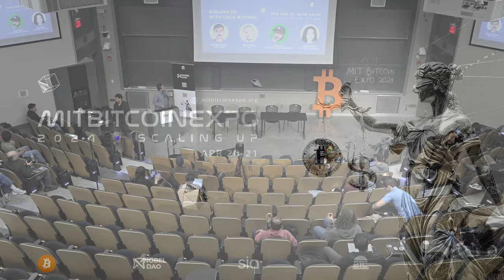MIT Bitcoin Expo 2024: Scaling Up - Scaling L2s with Gautam (Alpen), Roose (Ark) and C Lema (Scroll)